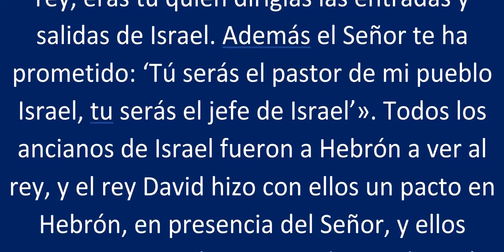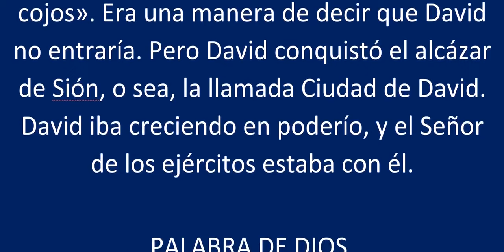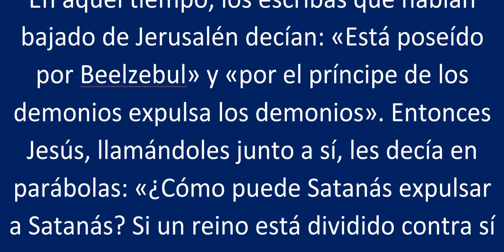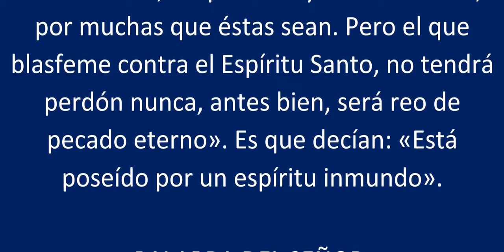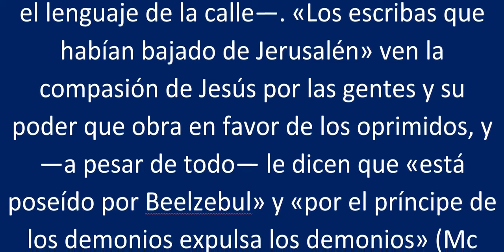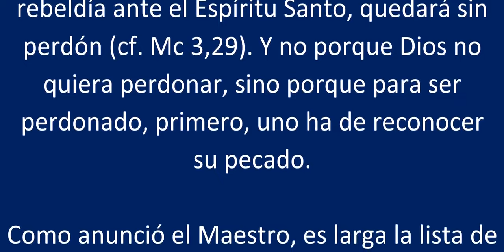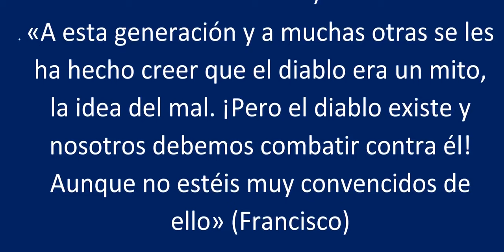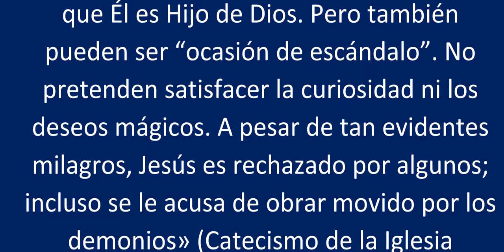LECTURAS DE LA SANTA MISA Lunes 22 de Enero de 2024